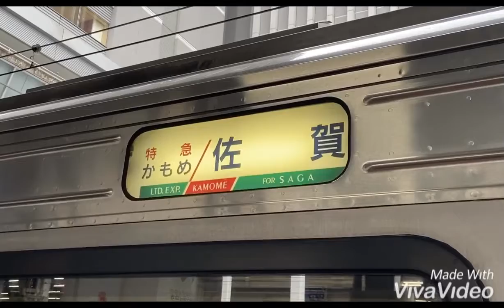７８３系ＣＭ３ ９０６５Ｍ臨時特急かもめ６５号佐賀行 鹿児島本線博多駅幕回し＆長崎本線新鳥栖駅発車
２０１９年１２月３０日撮影

年末年始期間の臨時特急かもめ号です。

この日で、７８３系５両編成充当の、２０１９年〜２０２０年年末年始の運転が終わり、次回は、２０２０年ＧＷ期間の運転となります。